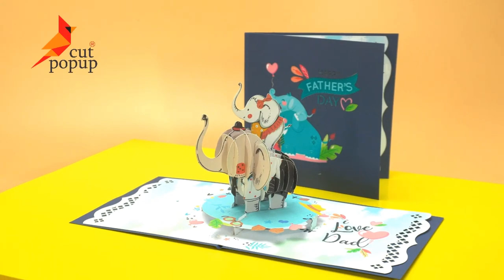Colection Mother's Day 3D Card to Best Describe Your Love for Mom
If you are finding a sentiment gift that best sums up your feelings, start with these 3D Popup card and wishes for your mom, grandma or any other special lady in your life.